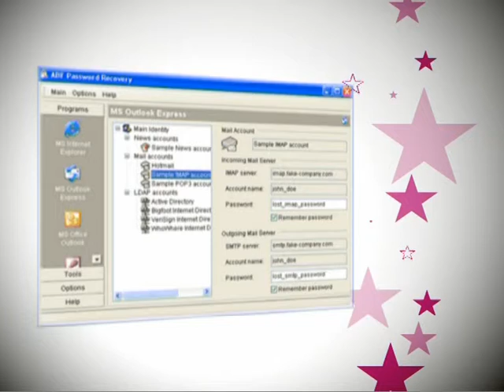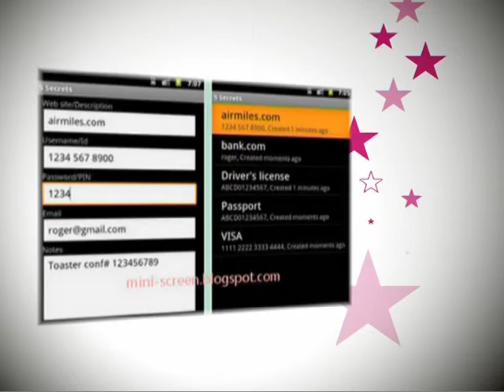Zvezdi 25 emisija